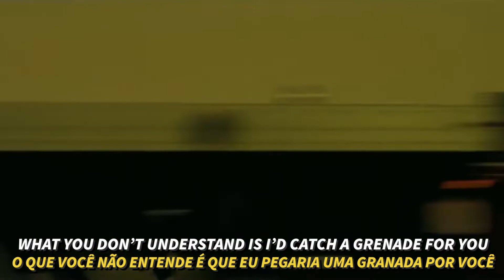7 significados de CATCH pra você aprimorar o seu Inglês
E vamos de mais uma palavrinha multiuso da Língua Inglesa! Você já parou pra pensar nos diferentes significados e contextos em que a palavra CATCH pode ser usada? Hoje eu vou falar 7 significados, mas tem até mais 😮
Se você gosta dos exemplos em filmes e músicas, esse vídeo tá cheinho deles! É muito significado, hein!? Então não esquece de COMENTAR UMA FRASE com CATCH pra praticar o vocabulário!

ABOUT ME
Hey there! I’m Luiza and it’s a pleasure to have you here!
Já morei na Califórnia, na Bélgica e visitei mais de 20 países. Falo Inglês, Francês, Espanhol e, claro, Português. O Inglês sempre foi uma paixão e eu vivi na pele o quanto ele pode abrir portas e permitir que façamos conexões, trocas e que vivamos as experiências por completo, mais que qualquer outra língua.
Em viagens, entender e conhecer novas pessoas, saber todos os itens de um menu, e até mesmo ser capaz de se comunicar com o hospital ou a polícia caso seja necessário (e já foi).
No dia a dia, entender uma musica em Inglês no rádio, ou ser capaz de assistir filmes sem legendas e entender piadas e trocadilhos que perdem a graça quando são traduzidos.

Quer fazer parte desse mundo incrível, e dominar a língua mais falada no mundo?
Eu tô aqui pra te ajudar a aprender Inglês do jeito mais descontraído, direto e aplicado!